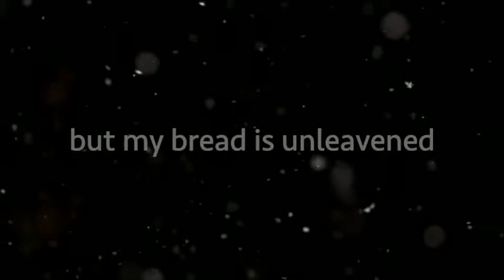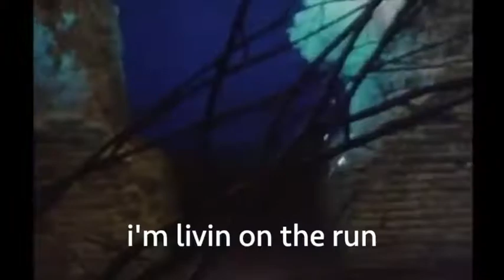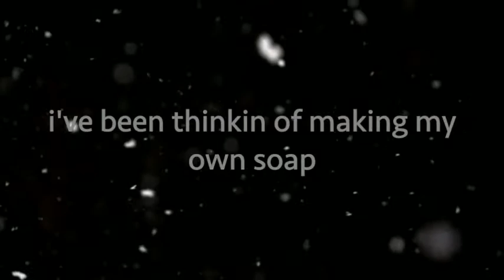Artisan Rage by the Blind Donkey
Artisan Rage is a song by the mythical rock group Blind Donkey who periodically refer to themselves as ""the Blind Donkey" for unknown reasons of emphasis.

Credits
Harold the whole time - newly created
Good Morning Tampa - newly created
All other sounds & noises intentional or unintentional - newly created

Sun rising (w/o Good Morning Tampa)- from archive.org
Bakers footage - "Baked Goods" from archive.org
War of the Robots - from archive.org